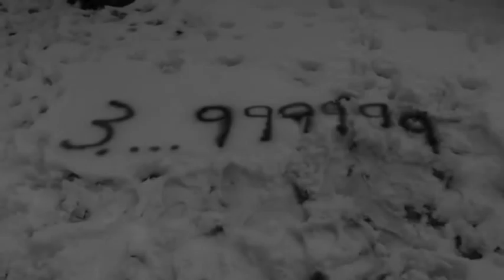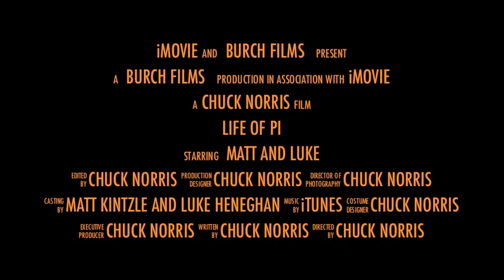Feynman Point and Chord of a Circle Matt Kintzle and Luke H Life of Pi Trailer